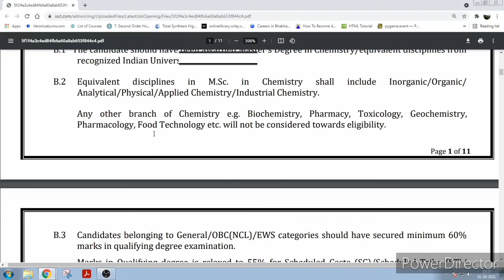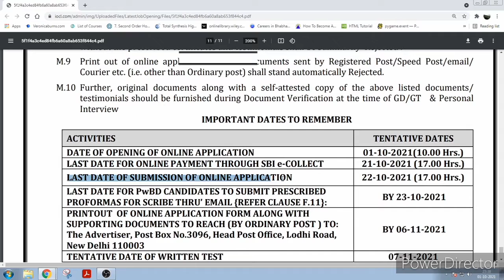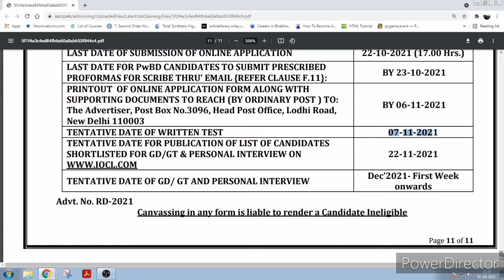IOCL Chemist Recruitment for MSc Chemistry